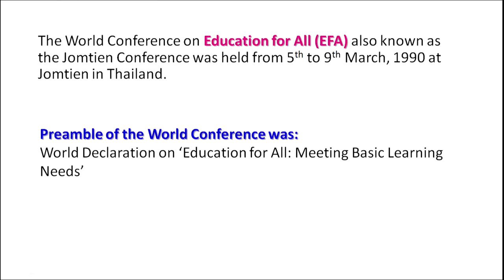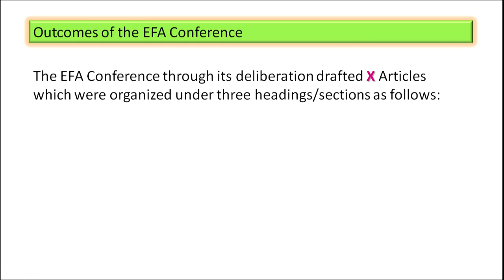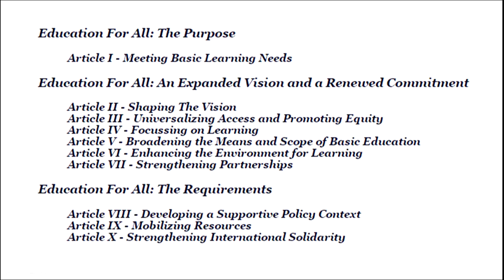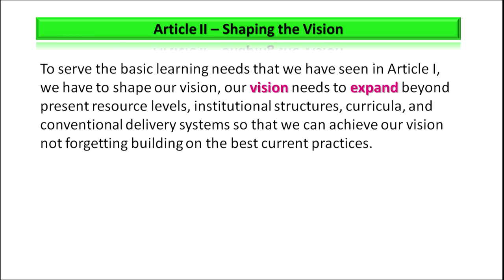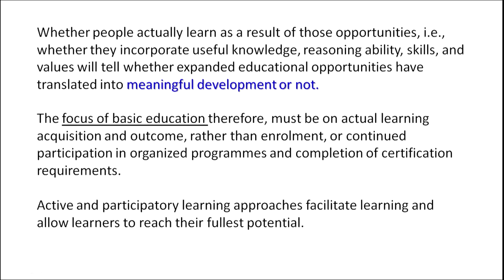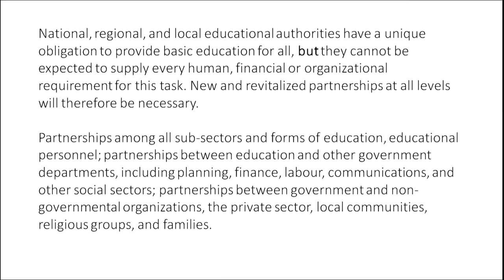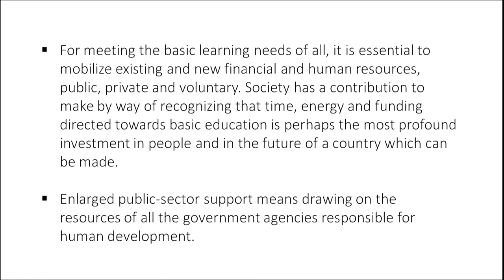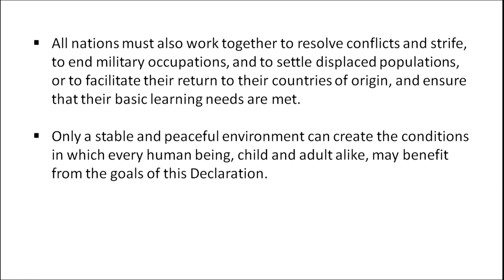Jomtien Conference- 1990